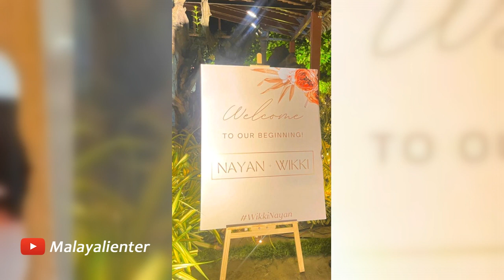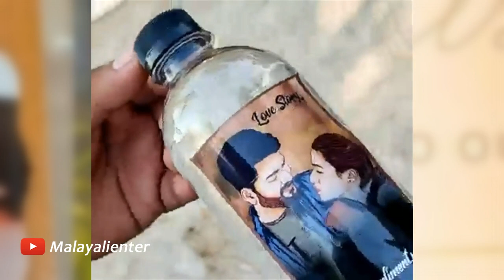നയൻ‌താര വിക്കി വിവാഹം! മോഹൻലാലും മമ്മൂട്ടിയുമില്ല വന്നത് ദിലീപ് പിന്നെ? Nayanthara Vigneshshivan